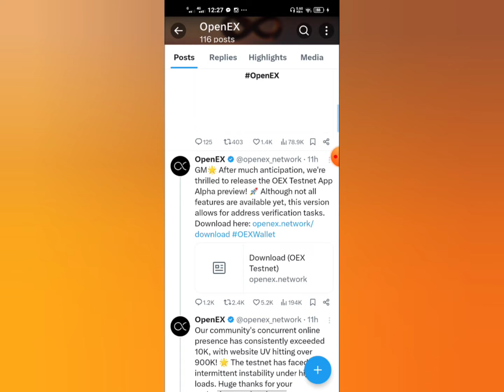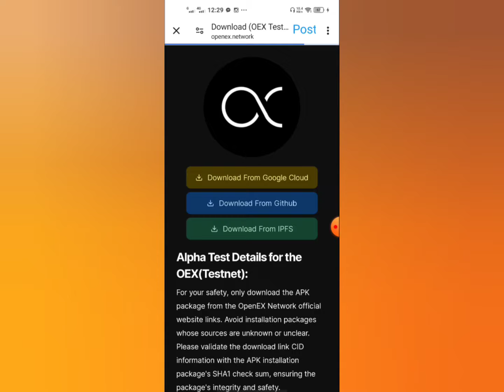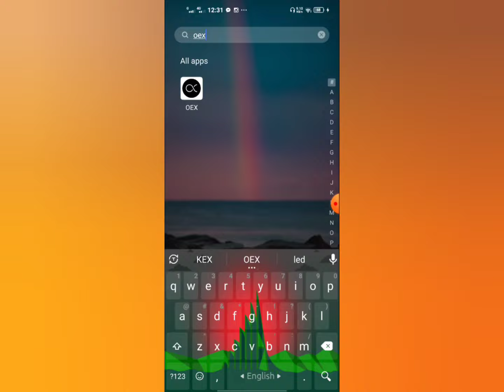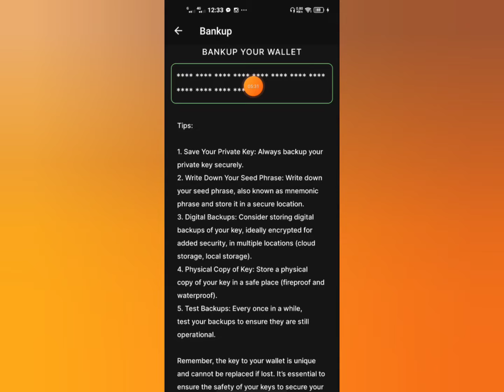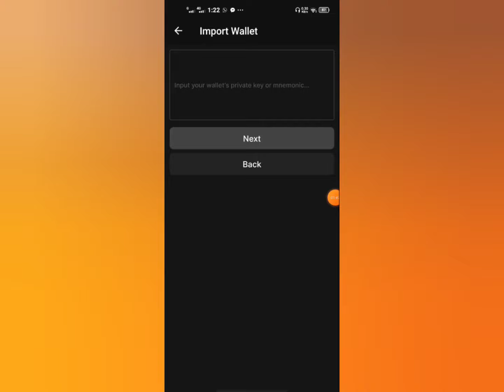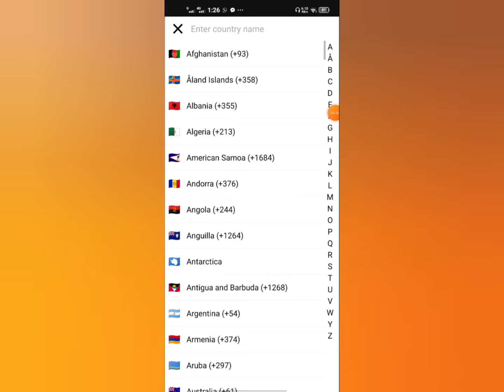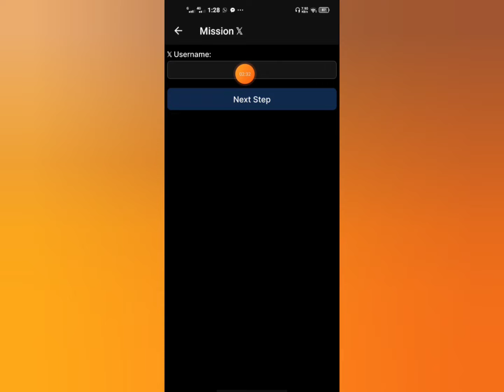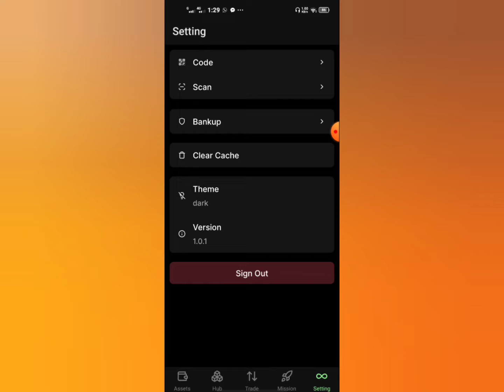Satoshi OEX Testnet App Launch | OpenEX Mission Complete | OEX Price | Eso Ay Kori